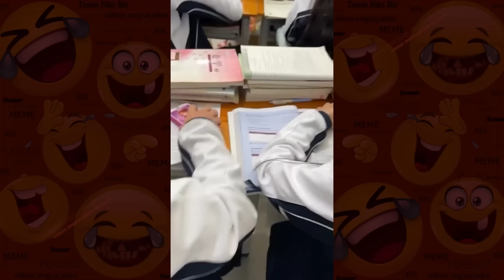Melhores memes e videos engraçados 2024 - TENTE NÃO RIR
Bem-vindo ao canal ‘Vídeos Engraçados em Alta’! Nosso conteúdo é focado na arte da comédia e produzido com o único propósito de entretenimento e expressão artística. Pedimos que nossos espectadores apreciem o humor e a criatividade, mas que não tentem replicar as ações mostradas. Acreditamos na importância de compartilhar a arte para que ela sobreviva e continue a inspirar. Obrigado por nos assistir e apoiar a comédia como forma de arte.

Hoje estamos trazendo um vídeo ‘Tente Não Rir’, com os melhores Memes e Vídeos Engraçados de 2024!

Selecionamos os melhores vídeos e Memes para você chorar de rir. Temos vídeos para todos os gostos, além dos Melhores Vídeos do WhatsApp de 2024, trouxemos vários memes engraçados, como memes eu na vida, trollagens engraçadas, vídeos dos inscritos, animais engraçados, memes oh no, tombos engraçados, memes la ele, pegadinhas engraçadas, e muitos outros…

Se você está procurando por vídeos engraçados, memes, tentativas de não rir, e muito mais, você está no lugar certo!

LEIA COM ATENÇÃO: Todas as cenas desse vídeo (mesmo aquelas com pessoas reais) são inteiramente fictícias e foram criadas através de edições de vídeo para tornar o vídeo engraçado e bem humorado. Respeitamos as diretrizes da comunidade do YouTube e tudo foi feito para entreter o público com adição de memes e efeitos sonoros ao decorrer das cenas. Recomendamos que não tente replicar isso em casa!